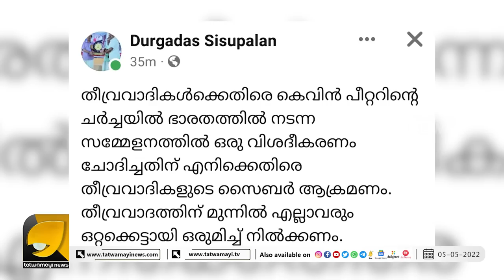ഗൾഫിൽ ചെല്ലുമ്പോൾ തിണ്ണമിടുക്കും വർഗീയതയും കാണിക്കുന്ന മലയാളി ജിഹാദികൾ | DURGADAS SISUPALAN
ജിഹാദികൾ ഗൾഫിൽ വെച്ച് കാണിക്കുന്ന വർഗീയതക്ക് നിയമപരമായി തിരിച്ചടിക്കാൻ സംഘപരിവാർ | HINDUMAHA SAMMELAN